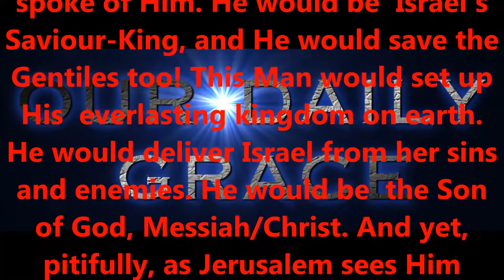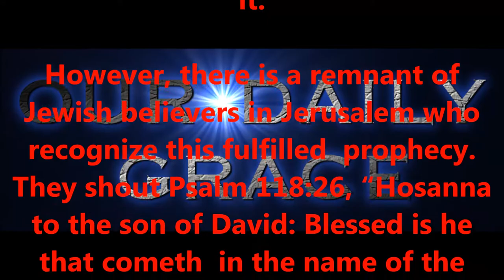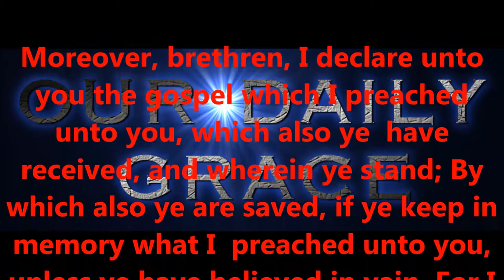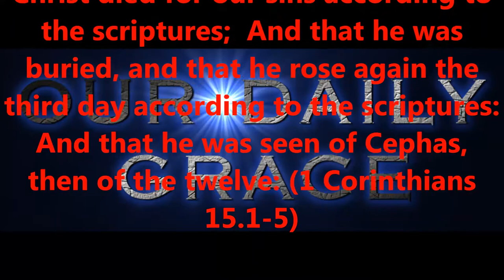WHO IS THIS ?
In that day, no longer will Israel ask, “Who is this?”

Produced by,
Lonnie Martin

Written by,
Shawn Brasseaux
Lonnie Martin